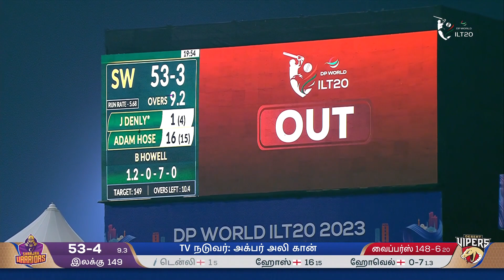Cricket Highlights Match 31 - Sharjah Warriors V/S Desert Vipers - 2020 Cricket 31-01-2023- ILT20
Cricket Match 20 20 : Desert Vipers V/S Sharjah Warriors

International League T20 (ILT20) is an the top-level professional Twenty20 cricket league Tournament in United Arab Emirates, organized by the Emirates Cricket Board (ECB).

Desert Vipers :
UAE T20 League 2023Squad, Players list, Captain - The Desert Vipers Cricket team is a Twenty20 franchise cricket team plays in the International League T20 (ILT20) 2023(also known as UAE T20 League, ILT20). This franchise team is based in TBA, Emirate of Dubai, United Arab Emirates.

Desert Vipers Cricket team is owned by Lancer Capital LLC. The Cricket team will be captained by Colin Munro and coached by James Foster.

Desert Vipers Cricket Team International League T20 (ILT20) 2023Squad, Cricket Players list.

Cricket Team : Colin Munro (Captain),Wanindu Hasaranga,Sam Billings,Alex Hales,Tom Curran,Sandeep Lamichhane,Saqib Mahmood,Sherfane Rutherford,Ben Duckett,Benny Howell,Sheldon Cottrell,Ruben Trumpelmann,Azam Khan,Rohan Mustafa,Shiraz Ahmed,Ali Naseer,Ronak Panoly,Aryan Lakra,Tymal Mills,Matheesha Pathirana,Dinesh Chandimal,Adam Lyth,Mark Watt,Gus Atkinson,Jake Lintott

Sharjah Warriors : Sharjah Warriors team is a Twenty20 franchise cricket team plays in the International League T20 (ILT20) 2023(also known as UAE T20 League, ILT20). This franchise Cricket team is based in Sharjah, Emirate of Sharjah, United Arab Emirates.

Sharjah Warriors Cricket team is owned by Capri Global Capital Limited. The Cricket team will be captained by Moeen Ali and coached by Paul Farbrace.

Sharjah Warriors Cricket Team International League T20 ( ILT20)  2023Squad, Cricket Players list.

Cricket Team : Moeen Ali (Captain),Dawid Malan,Evin Lewis,Mohammad Nabi,Chris Woakes,Noor Ahmad,Rahmanullah Gurbaz,Naveen-ul-Haq,Tom Kohler-Cadmore,Chris Benjamin,Danny Briggs,Mark Deyal,Bilal Khan,JJ Smit,Karthik Meiyappan,Alishan Sharafu,Junaid Siddique,Muhammad Jawadullah,Joe Denly,Marcus Stoinis,Jacob Duffy,Paul Walter